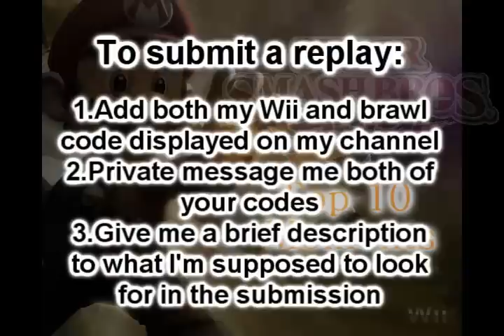SSBB Top 10 moments Ep. 13: Projectile KOs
Aim...keep aiming...make sure it's the right target...then shoot! Anything that shoots is featured in this episode.